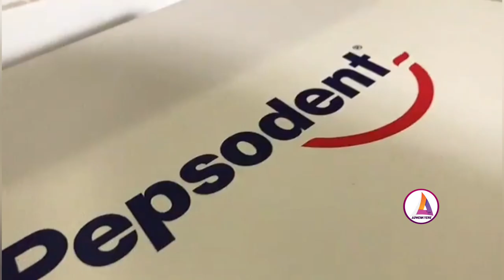Beautiful Celebrities n Celeb Kids who have endorsed to Pepsodent...Money ooooo